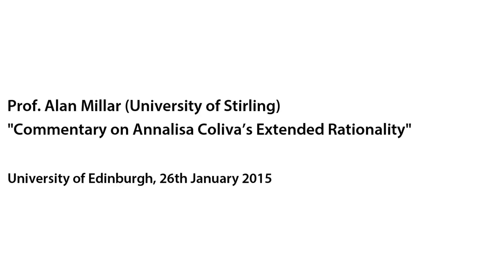Alan Millar: Commentary on Annalisa Coliva’s Extended Rationality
Professor Alan Millar (University of Stirling) speaks at the Annalisa Coliva Book Symposium, University of Edinburgh, 26th January 2015.